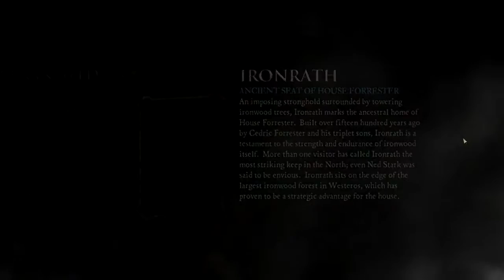Let's Play Game of Thrones: Ich wollte noch Abschied nehmen #02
Auf geht's zur Mauer Game of Thrones
Wie immer auf Deutsch / German